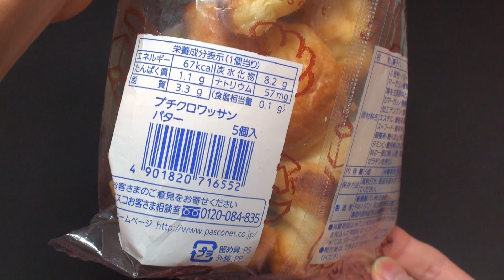Pasco プチクロワッサン Petit Croissant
敷島製パンの「プチクロワッサン」です。久しぶりにクロワッサンを食べたのですが、美味しいですね。